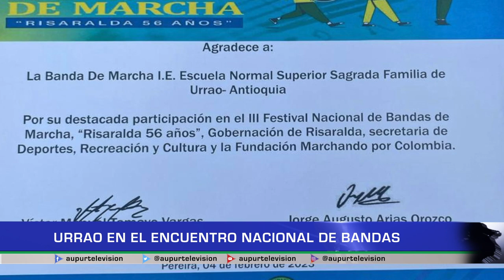Urrao en el encuentro Nacional de Bandas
Urrao fue protagonista en el III Festival de bandas en el 56 aniversario en el departamento de Risaralda.